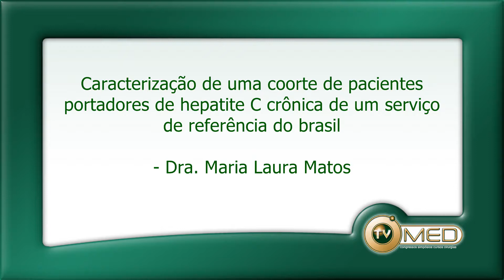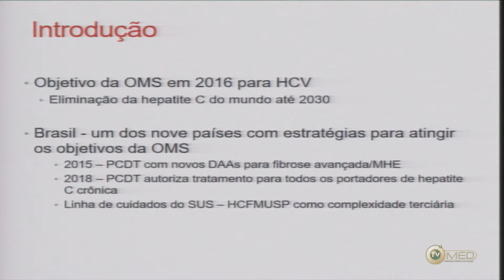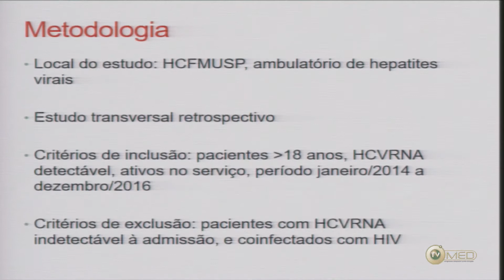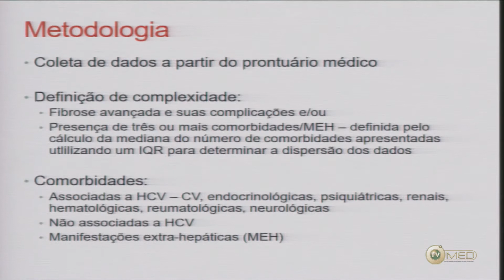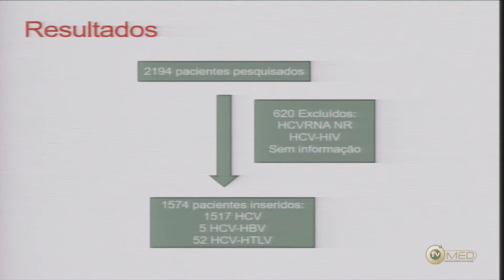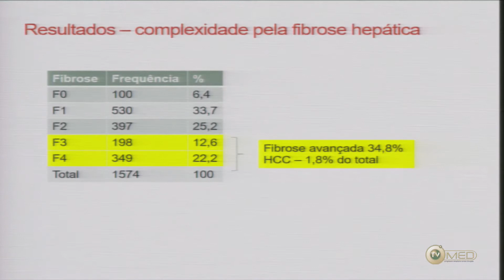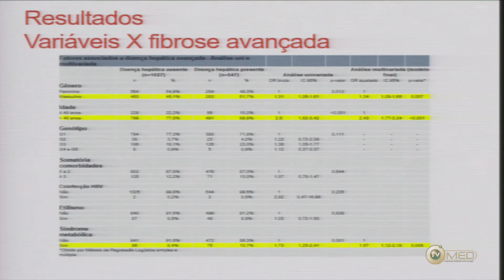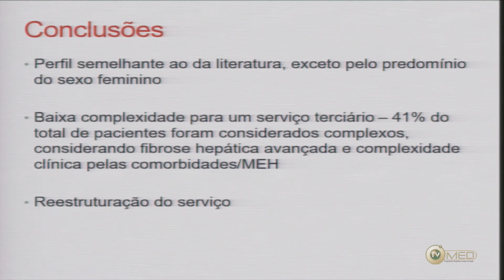Caracterização de uma corte de paciente portadores de hepatite C crônica de um serviço de referência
11º Congresso Paulista de infectologia  Centro de convenção Frei Caneca - SP
Dra. Maria Laura Matos